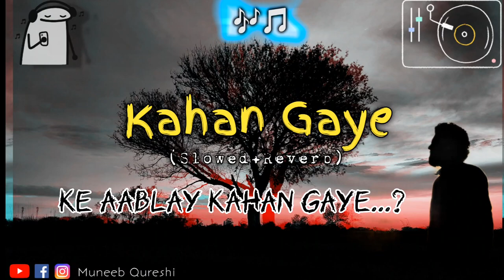Kahan Gaye | Slowed + Reverb | Muneeb Qureshi | Faisal Mahmood